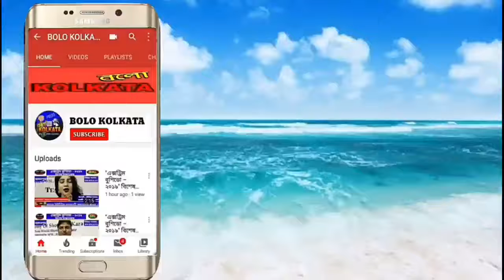মাধ্যমিক পরীক্ষার্থীদের শুভেচ্ছা জানাতে স্কুলে মুখ্যমন্ত্রী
মাধ্যমিক পরীক্ষার্থীদের শুভেচ্ছা জানাতে মুখ্যমন্ত্রী বেলতলা গার্লস স্কুল এবং ভবানীপুর গার্লস স্কুলে